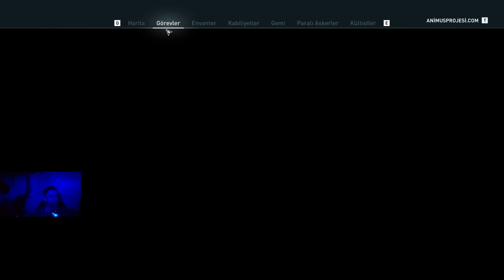12.BÖLÜM - ASSASSİN'S CREED ODYSSEY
Farklı dünyalar, birbirinden eğlenceli videolar sizlerle :)